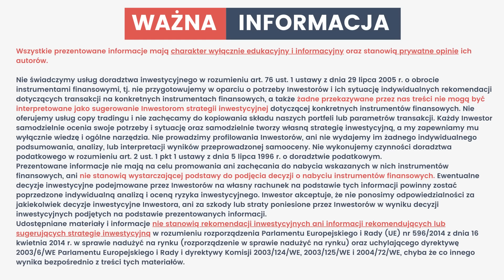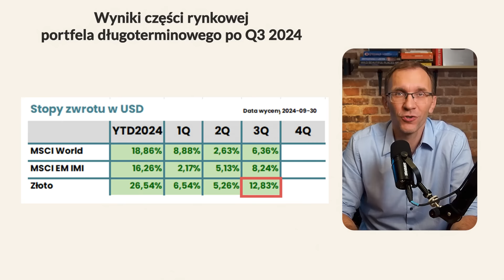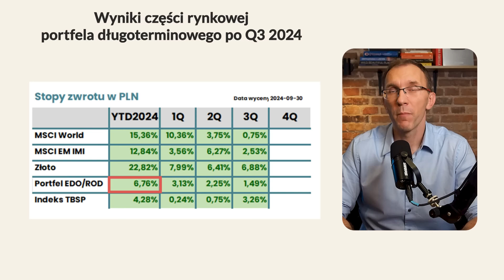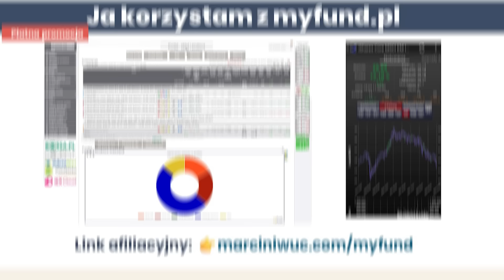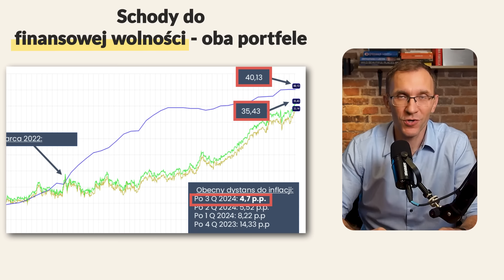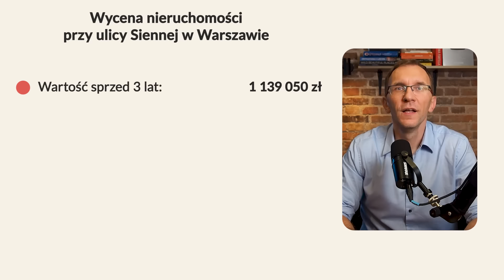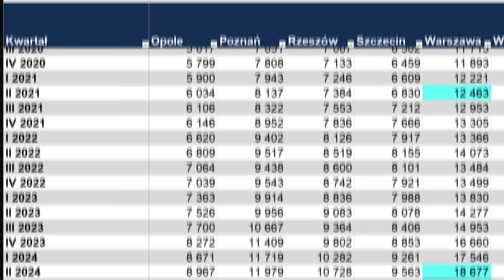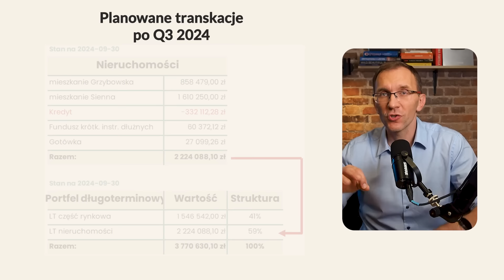798 873 zł na Plusie w Moim Portfelu. Co się stało? [Finansowa Forteca w Praktyce]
Wartość portfela długoterminowego od ostatniej wyceny urosła o… 798 873 zł i wynosi już 3,77 mln.  Co się wydarzyło?
Czy to efekt decyzji Chińczyków o wsparciu dla gospodarki i giełdy?
A może jakaś szalona transakcja z dużym lewarem?
Nie. To sprawa czysto lokalna, o której ostatnio opowiadałem dokładnie 3 lata temu i obiecałem, że za 3 lata do niej wrócę. W tym filmie zdradzę Ci, o co dokładnie chodzi. Zapraszam Cię do mojego kwartalnego przeglądu wyników portfela długoterminowego.

⚠️ PAMIĘTAJ ⚠️:
Ten film nie jest poradą inwestycyjną!
Podejmuj swoje decyzje inwestycyjne samodzielnie, na podstawie własnej strategii inwestycyjnej. Nie kopiuj bezrefleksyjnie naszych portfeli, inwestycji i strategii. Nie świadczymy usług doradztwa inwestycyjnego ani podatkowego, a nasze wpisy nie są rekomendacjami inwestycyjnymi.

📕 Chcesz wiedzieć więcej o inwestowaniu? Zajrzyj do Finansowej Fortecy

🎬 Spis treści
00:00 O czym w dzisiejszym filmie
00:54 Ważna informacja
01:25 3 portfele inwestycyjne
02:04 Skład portfela długoterminowego
03:09 Część rynkowa portfela inwestycyjnego 3Q 2024
05:44 Oszczędzanie małych kwot w małym portfelu
07:07 Schody do finansowej wolności
08:54 Obydwa portfele na jednym wykresie
09:55 Nieruchomości
11:27 Jak wyceniać nieruchomości w portfelu inwestycyjnym
14:44 Ile wart jest cały portfel na koniec 3Q 2024?
15:22 Jakie transakcje planuję w tym kwartale? (4Q 2024)